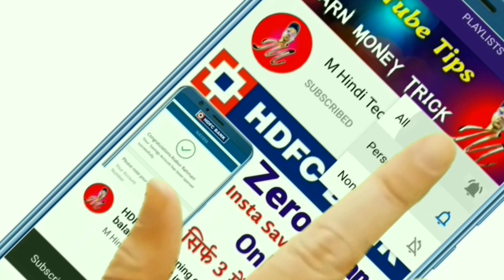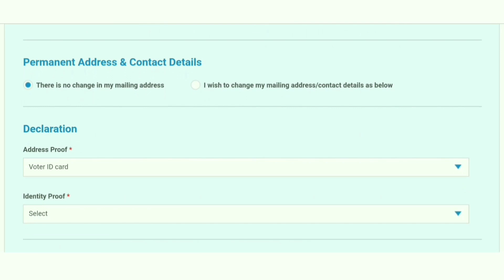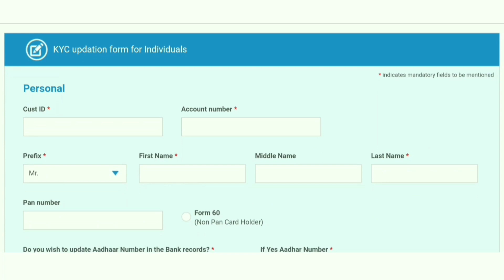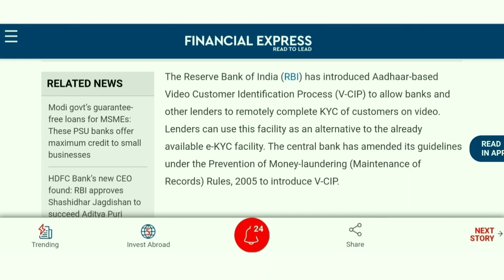HDFC Bank | Aadhar OTP Account online KYC Complete | hdfc bank video kyc online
Topic Cover :- hdfc bank kyc online

hdfc bank mein full kyc online kaise kare

hdfc bank online kyc update

hdfc bank video call kyc

hdfc bank video kyc

how to complete kyc in hdfc bank online

how to complete video  kyc in hdfc bank online

how to do video kyc in hdfc bank

how to hdfc bank video kyc update

 Dosto Video Kyc Launch Hogiya Aap Video Kyc Kar Chakte Ho

Dosto Video pora dekha na Aur badme comment karna | HDFC BANK Aadhar OTP Account online KYC Karo | Video pe Sab kuch bataiya ok ||

Power bank